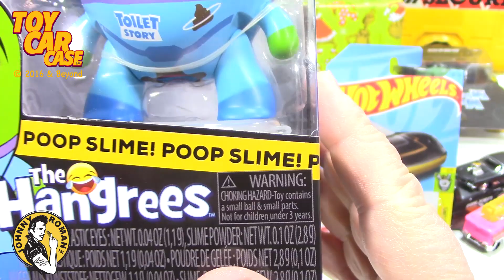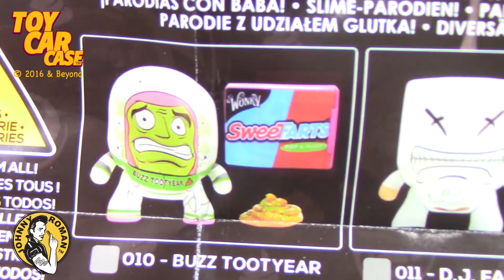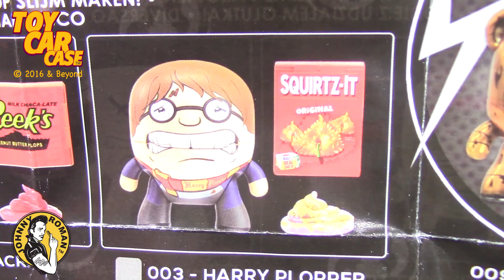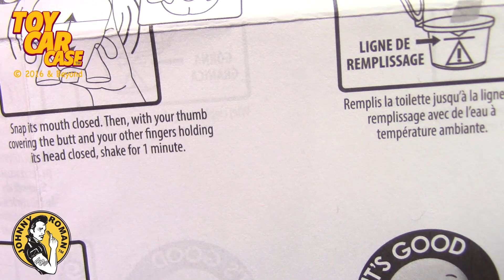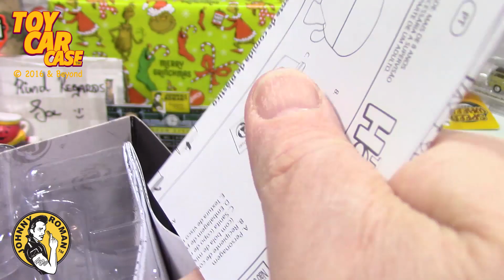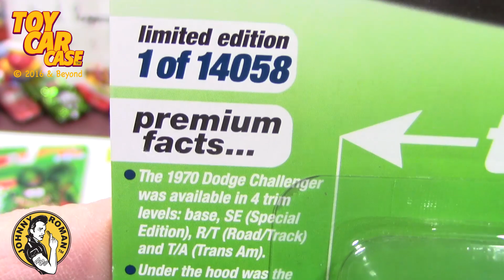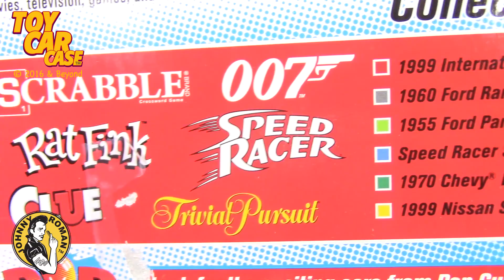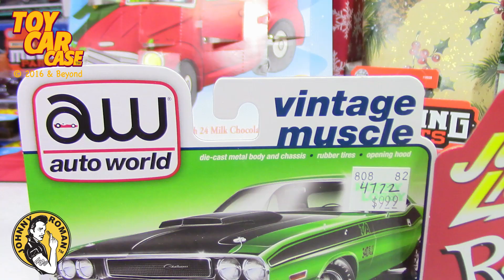1359 Dec 20 2022 Toy Car Case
Toy Car Case is looking at Dec 20 2022